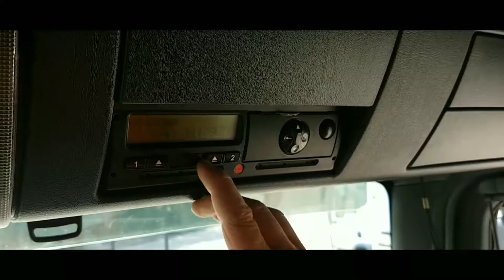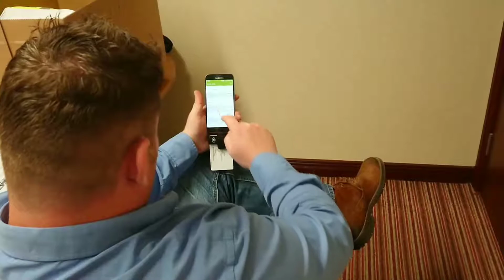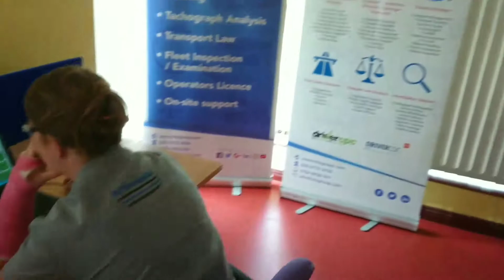Tachograph Analysis and Management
Tachograph Analysis, Management and Training by TCTS Group Ltd.
Our Tachograph Analysis Bureau offers tailored solutions for all your Tachograph Analysis  requirements with our Onsite and Remote services anywhere in Ireland the UK and Europe.